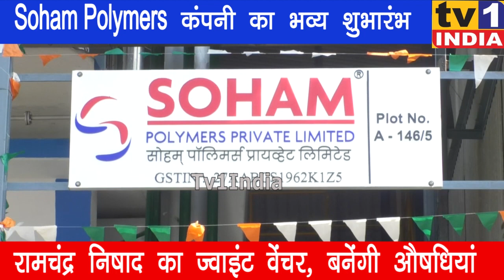Soham Polymers कंपनी का भव्य शुभारंभ | रामचंद्र निषाद का ज्वाइंट वेंचर, बनेंगी औषधियां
Soham Polymers कंपनी का भव्य शुभारंभ | रामचंद्र निषाद का ज्वाइंट वेंचर, बनेंगी औषधियां | नवी मुंबई के खेरणे एमआईडीसी में सोहम पालिमर्स प्राइवेट लिमिटेड कंपनी का शुक्रवार को परंपरागत पूजा पाठ के साथ शुभारंभ हो गया. विधि विधान के साथ उद्घाटन के बाद प्रारंभ हुई यह मेडिसिन एवं रसायन कंपनी रामचंद्र निषाद, सतीश मोडक और आशुतोष गोखले का ज्वाइंट वैंचर है. यहां कई रोगों के ईलाज के लिए औषधियों का निर्माण किया जाना है.इस अवसर पर सैकड़ों समाजसेवी, उद्यमियों ने तीनों संचालकों को बधाई और शुभकामनाएं दी.